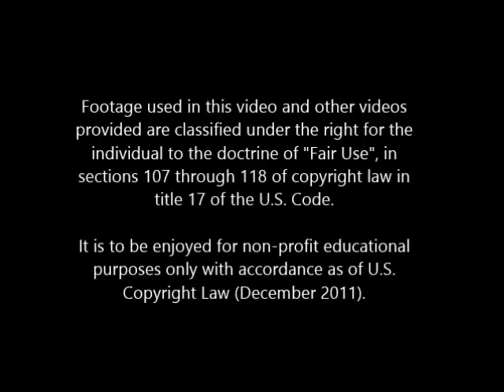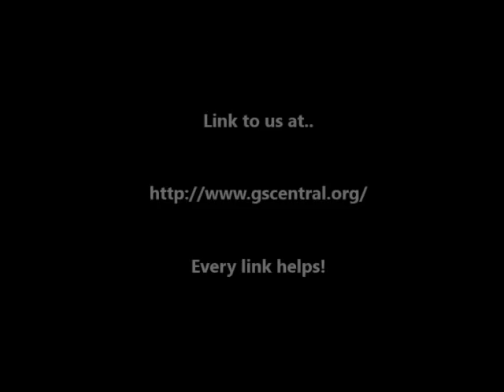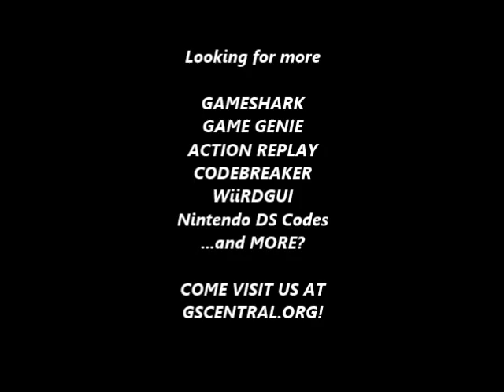GSCentral - Famista '92 (J) (NES) - Balls Are Strikes (GG)